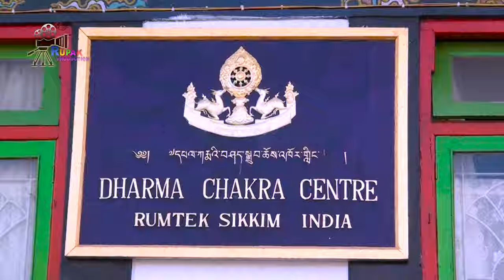RUMTEK MONASTERY || DHARMA CHAKRA CENTER Rumtek Sikkim India ...